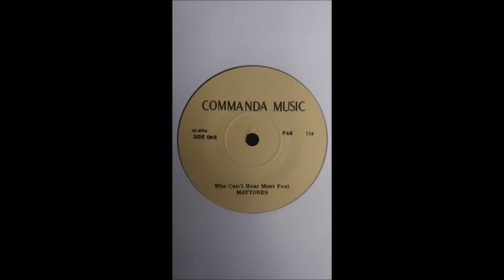Maytones - Who Can't Hear Must Feel / Positive Loving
Label: Commanda Music